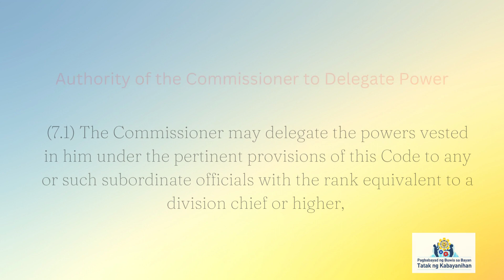NIRC Title 1 Section 7.1